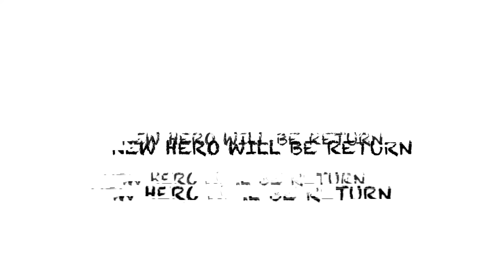금호타이어 또로&로로에게 찾아온 새로운 타이어의 신?!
금호타이어의 캐릭터 “또로”와 “로로”가 금호타이어에서
열심히 새로운 타이어를 개발하기 위해 연구하고 있는 그때!

“또로”와 “로로” 앞에 등장한 무언가!!
과연, 그 정체는 무엇일까?!
또, 앞으로 그들에게 무슨 일이 벌어질까?

새롭게 찾아온 NEW 캐릭터가 궁금하다면,